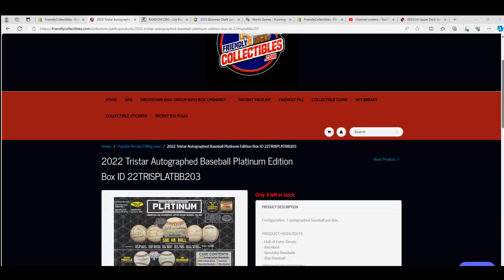FILLER B FOR 3 SPOTS IN 2022 Tristar Autographed Baseball Platinum Edition Box ID 22TRISPLATBB203